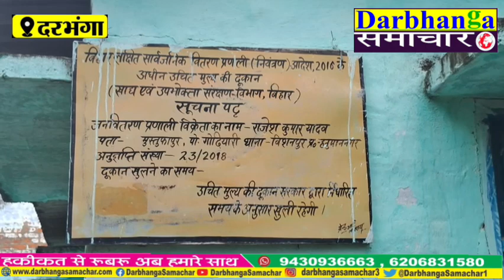गोढ़ियारी पंचायत में जन वितरण प्रणाली विक्रेताओं के द्वारा भ्रष्टाचार चरम पर